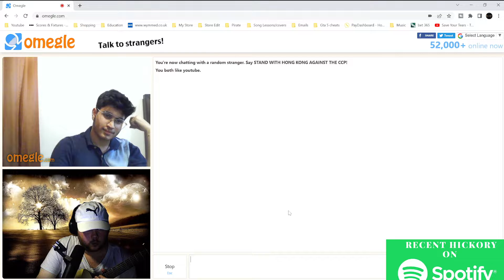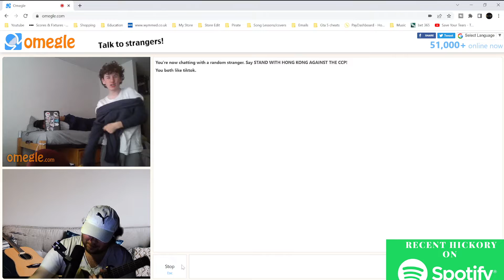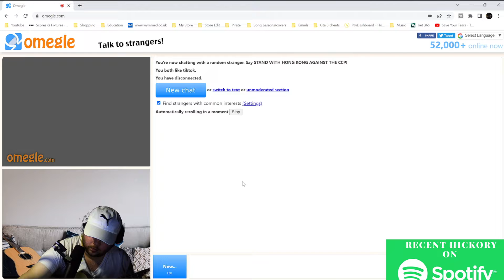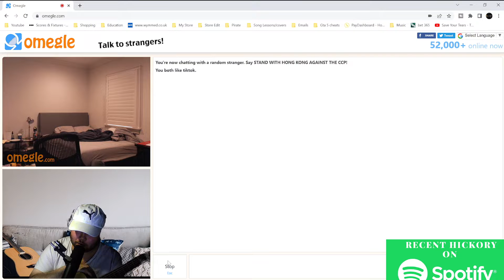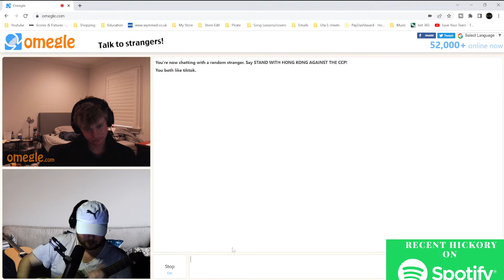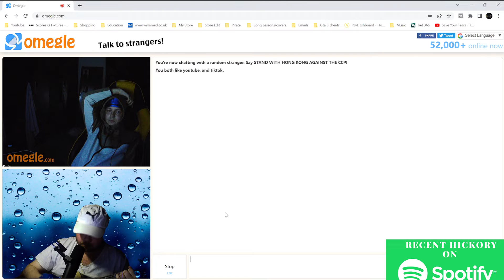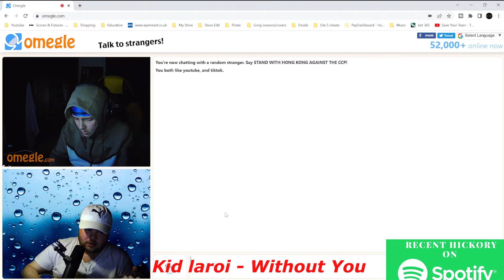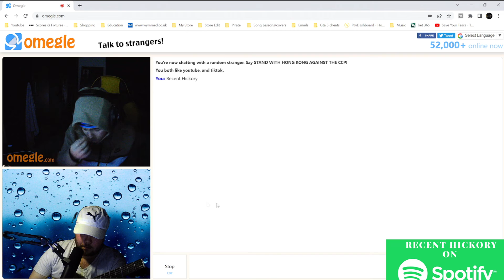Singing To Girls On Omegle! | Lil Peep, The Kid Laroi & Passenger + More! (Ep 11)